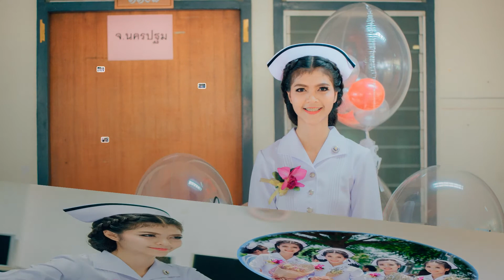Congratulation NS Chakriraj - ของขวัญ